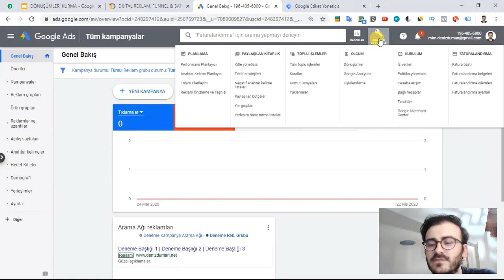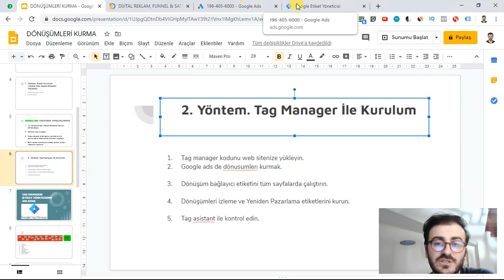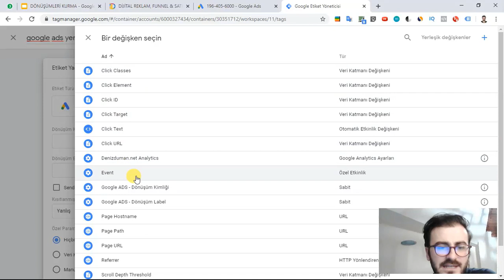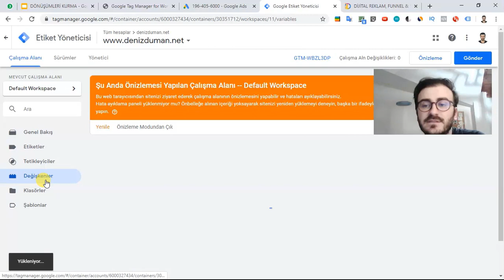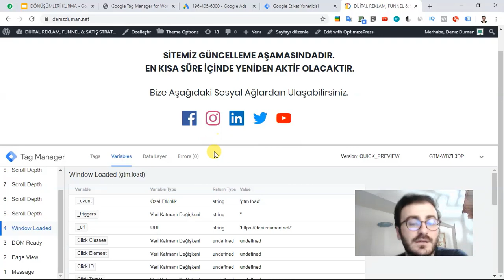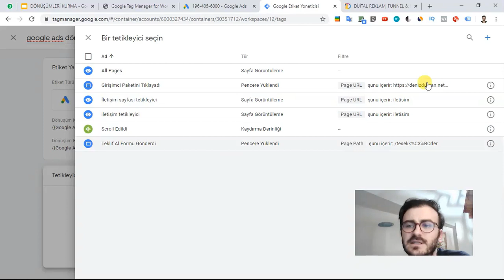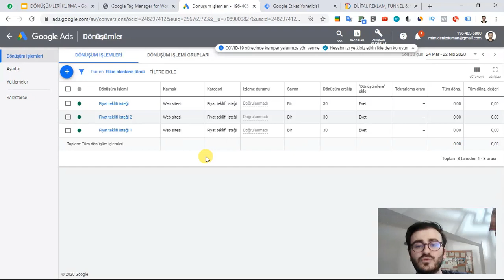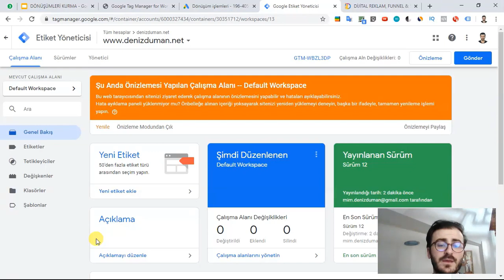Tag Manager İle Yeni̇den Pazarlama Ve Dönüşüm Eti̇ketleri̇ Kurulumu-Google Ads Ful Eğitim Serisi-64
Paylaşmış Olduğum İçerikleri Beğeniyor Ve Google ADS Danışmanı Olarak Yeni Bir Kariyer Basamağı Oluşturmak İstiyorsan, Ya da Kendi İşletmenin Reklamlarını Bir Danışmana İhtiyaç Duymadan Kendin Çıkmak İstiyorsan, A'dan Z'ye İleri Seviye Google ADS Kursumuz İlgini Çekecektir 🙃 Kursu İncelemek İçin Aşağıdaki Linki Tıklayabilirsiniz;

Ay sonuna özel bu kampanyada eğitime dahil olanlara 499₺ değerindeki İleri Seviye YouTube Reklamcılığı Eğitimi Ücretsiz olarak sunulacaktır.

İndirim kuponlu satış kontenjanla sınırlıdır ve kısıtlı bir süre için geçerlidir.

Dijital Göçebelik | Dijital Reklamcılık, Funnel ve Satış Konseptleri Hakkında Ücretsiz Bilgi Platformu Olan Topluluğumuza Katılmak İçin Aşağıdaki Linke Tıklamanız Yeterli;

Bu Eğitim Serisinde Google Ads'i Son Güncel Panelindeki Haliyle, Sıfır Noktasından Başlayıp En İleri Düzey Stratejilerin Paylaşılacağı Noktaya Doğru İşleyeceğiz.

Eğitim Serisinin Tamamlanması Halinde Google'ın Resmi Sertifikalarına Sahip Olabilecek Teknik Bilgi Düzeyine Ulaşacak, Kendi İşletmenizin Karlı Google Reklam Kampanyalarını Oluşturacak Ve Kendi Danışmanlık İş Modelinizi Kurarak İşletmelerin Ücretli Reklam Danışmanlığını Yapabileceksiniz.

Başlangıç İçin Herhangi Bir Teknik Bilgi Ve Tecrübeye Gereksinim Duyulmasına Gerek Olmayan Bu Seride Eğitimimizi En Temel Aşamadan, Hiç Bilgi Sahibi Olmayan Bir Kişiyi Baz Alarak İlerleteceğiz.